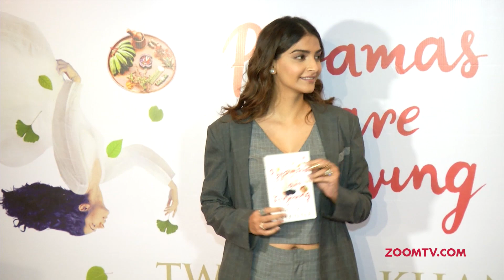Sonam Kapoor On Attending 'Koffee With Karan' With Husband Anand Ahuja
Sonam Kapoor talks about attending the upcoming season of 'Koffee with Karan' with husband Anand Ahuja and her plans for the sequel of Padman with Akshay Kumar. She also talks about her relationship with Twinkle Khanna. Watch the video to know more.